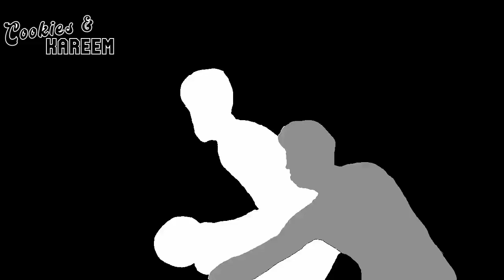Jayson Tatum Highlights | Celtics vs. Nets | 3rd Mar 2023